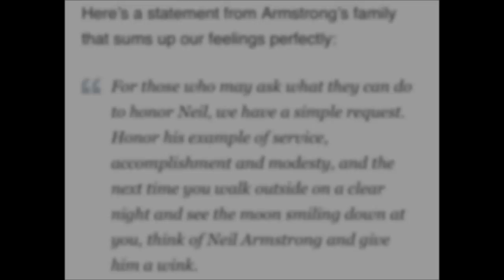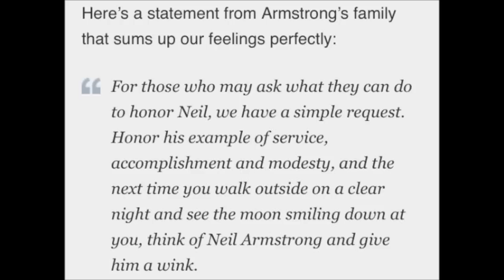KSP EP #6: The Gift of Apollo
I felt my last episode didn't give Mr. Armstrong his dues, here is a new video to do just that.

The soundtrack is from "The Sagan Series"